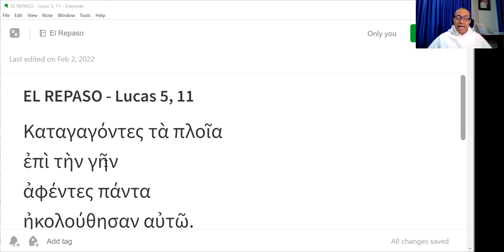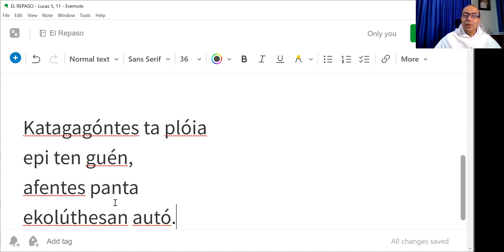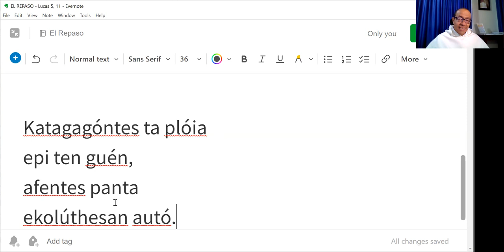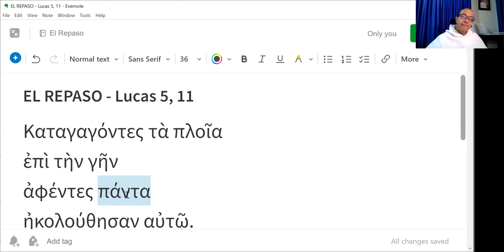El Repaso [13] - Lucas 5, 11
"Llevando las barcas a tierra, dejándolo todo, lo siguieron."